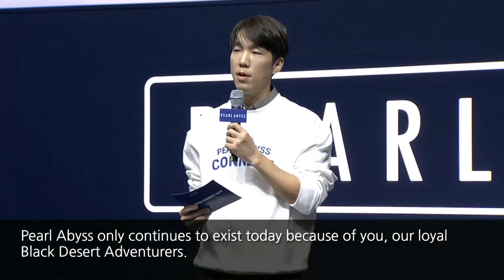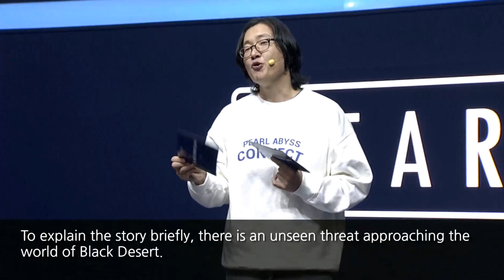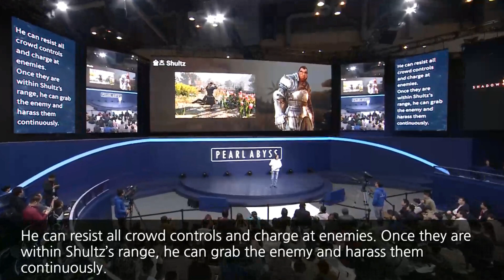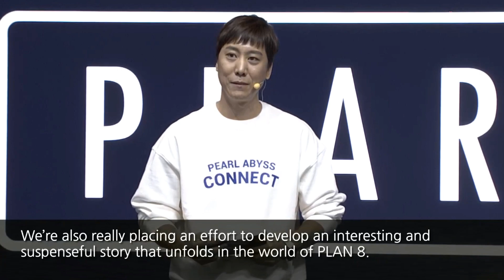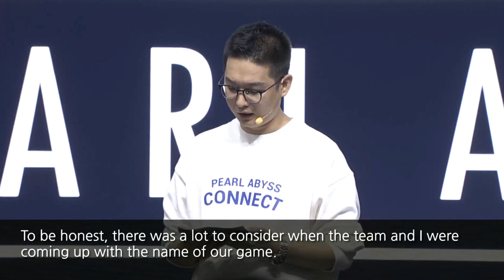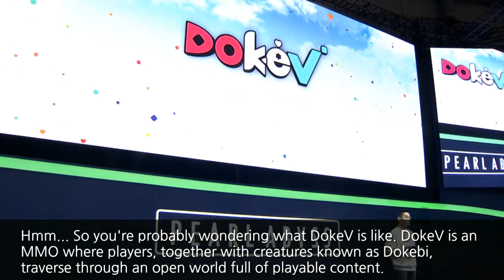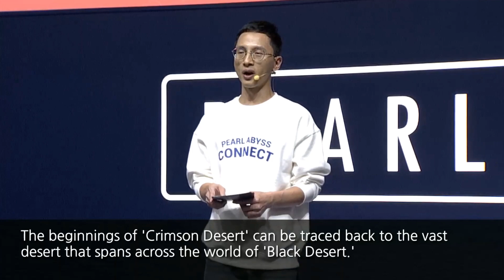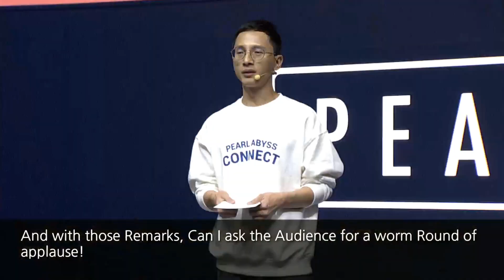Pearl Abyss Connect 2019 - Full stage presentation